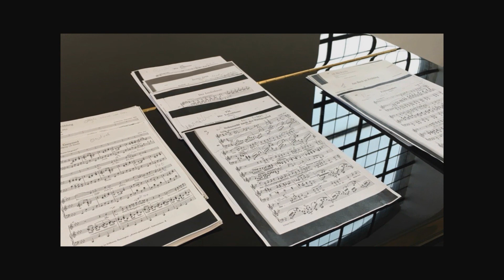Teun Michiels & Peter Jeurissen introducing " Frühlingstraum "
Teun Michiels & Peter Jeurissen talk about their CD recording   "Frühlingstraum " and why they opted for the Chris Maene Straight Strung Chamber Music Grand Piano.